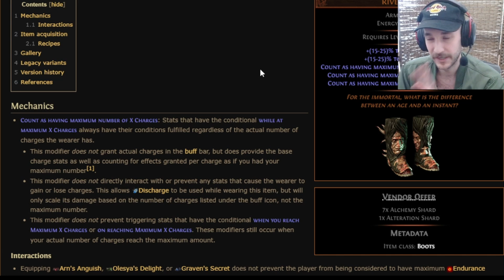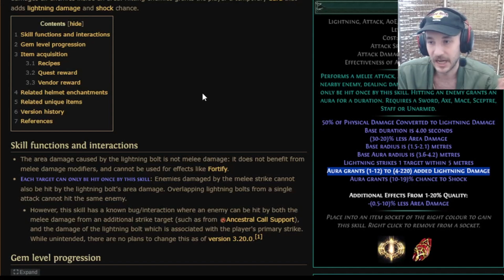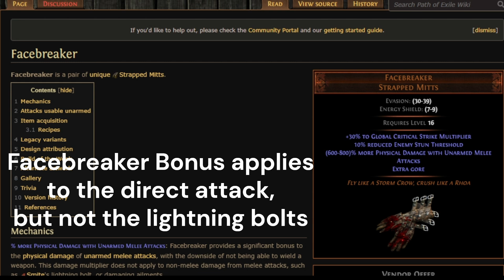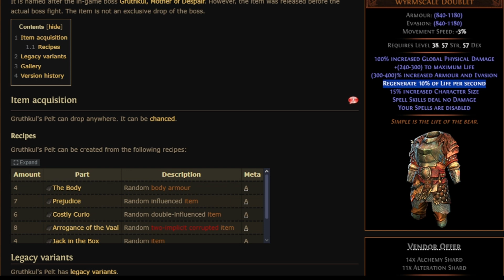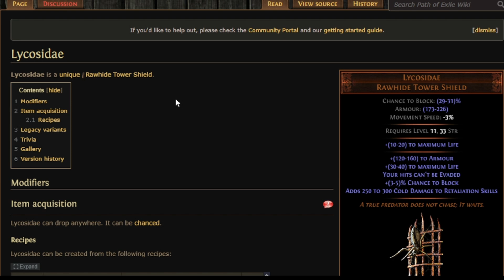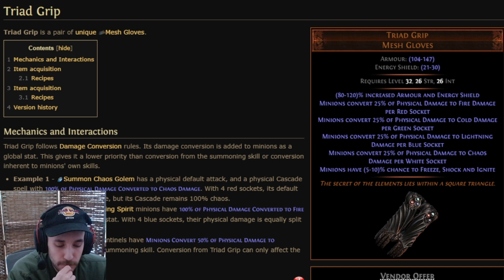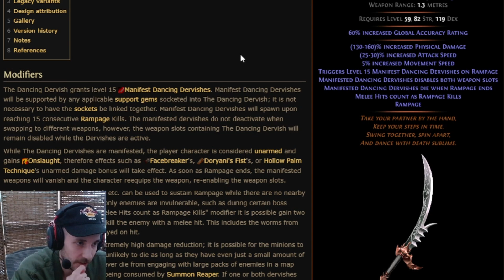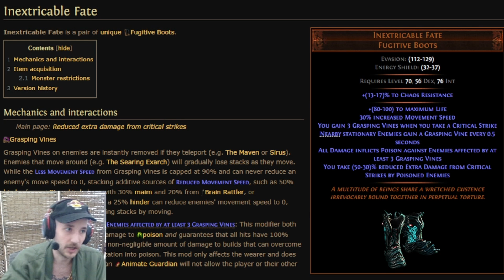Animate Guardian of Smiting Intro Guide | Bob The Breaker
Bob is my best friend, forever.
I'll post an update once some changes take place!